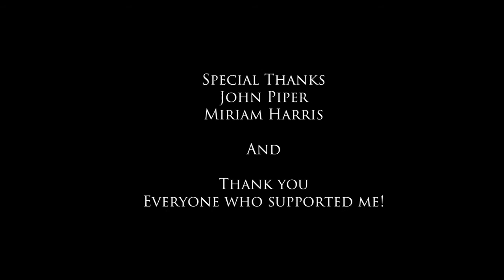Pestis Capstone Animation 2018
Unfinished WIp